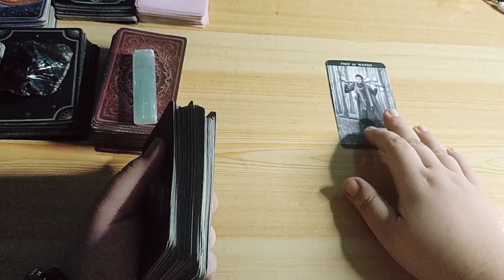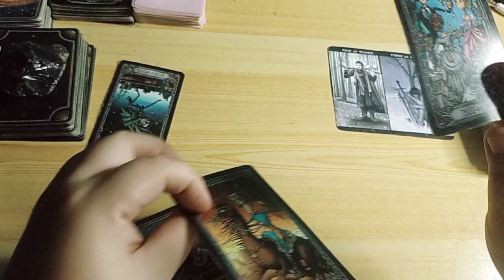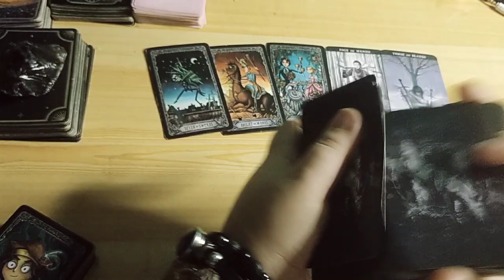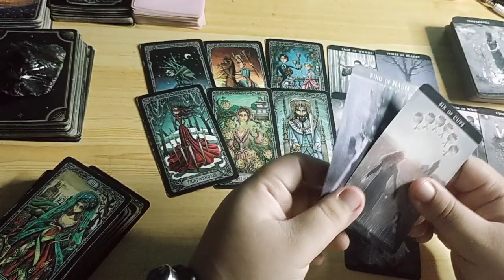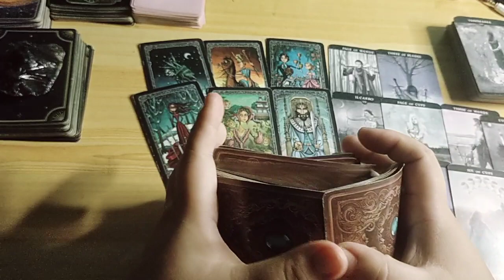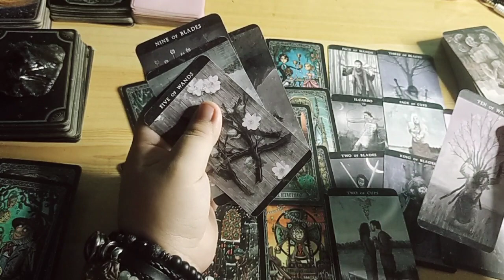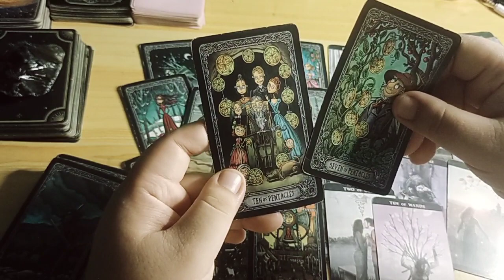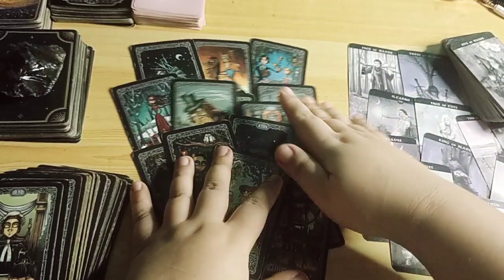😢🧘 Kaya kong ilaban ka,pakiramdam ko dapat ay akin ka.